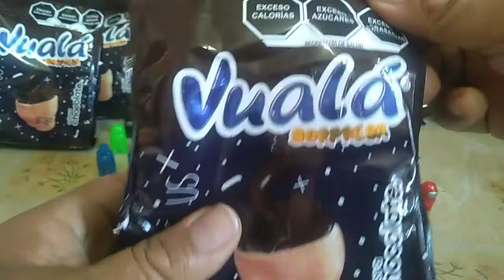sigue creciendo la colección de AMONG US